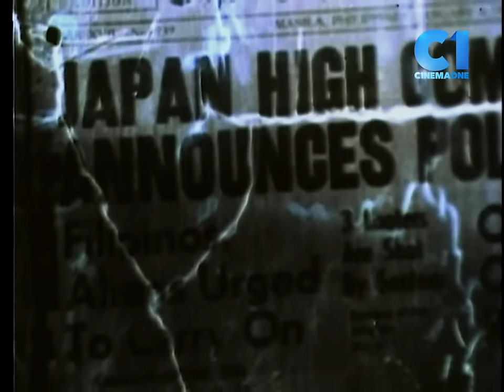‘Stardoom’ FULL MOVIE Part 2 | Gloria Romero, Eddie Garcia, Hilda Koronel | Cinemaone